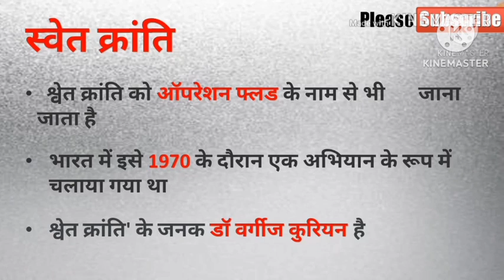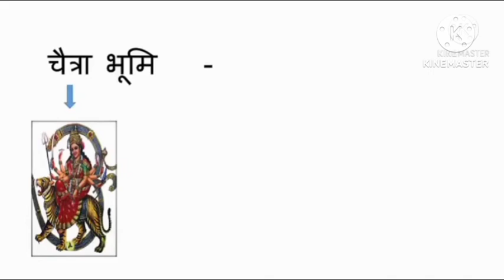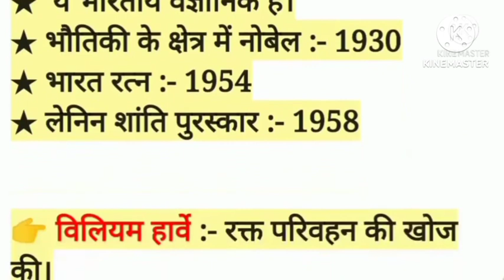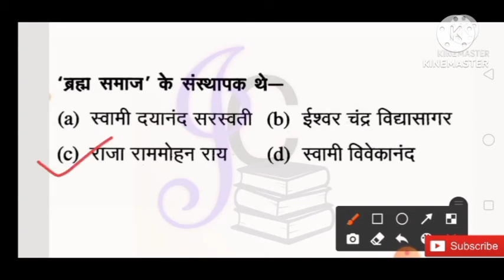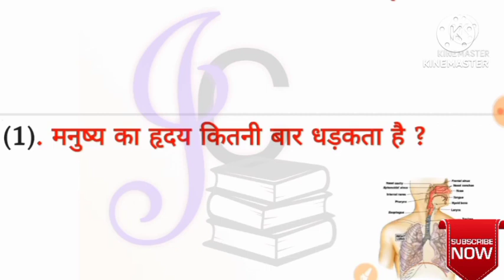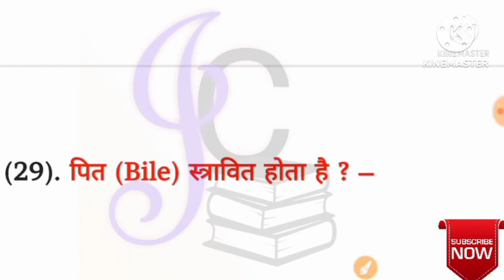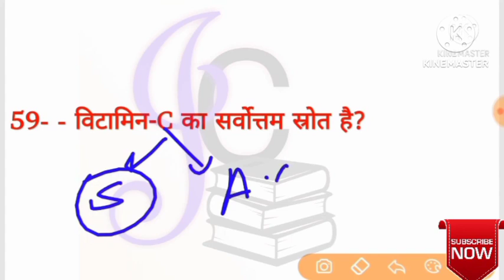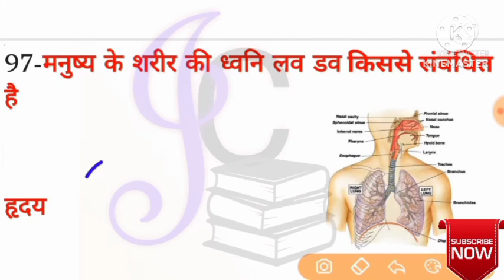gk Gk&GS most important topics प्रमुख क्रांति/प्रमुख वैज्ञानिक एवम उनकी खोज/सामान्य विज्ञान प्रश्र